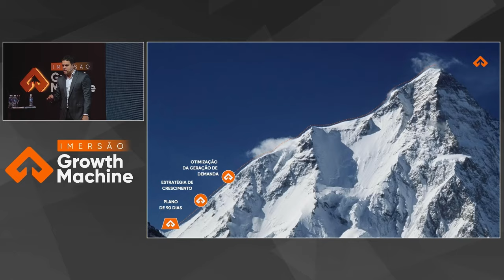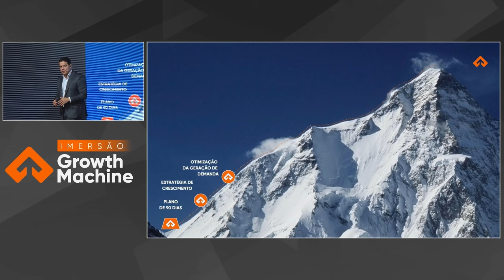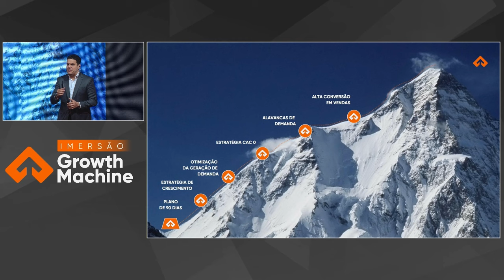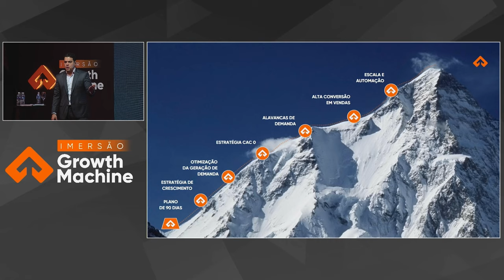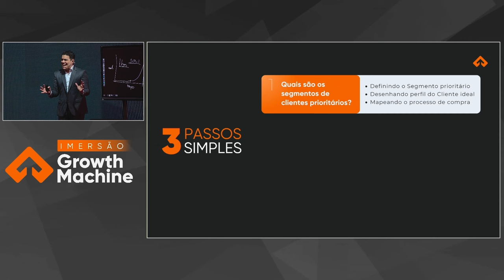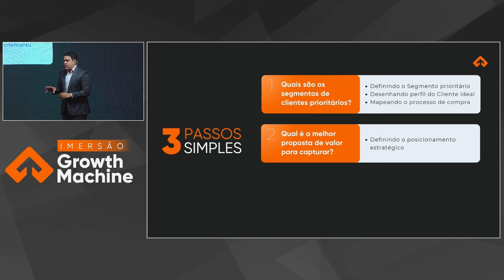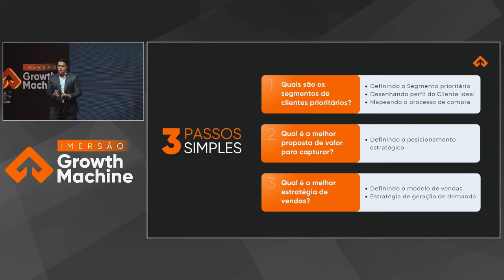Estratégia de Vendas para 2025: Simples e Poderosa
CUPOM: DEMANDAINFINITA

Cara, vender não é sobre "dar sorte" ou "ter jeito". O segredo dos vendedores campeões está na estrutura e na consistência. Você precisa entender que o jogo começa na preparação. Saber quem é o seu cliente ideal, quais as dores dele, e como seu produto resolve esses problemas é o básico. Campeão não perde tempo atirando pra todo lado.